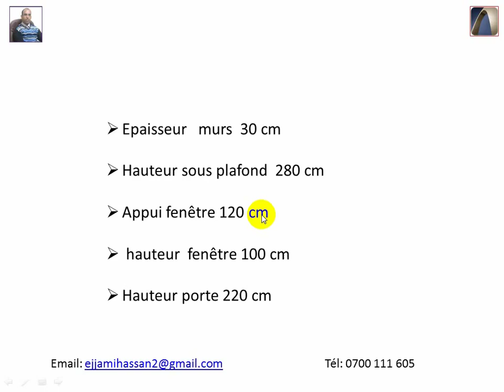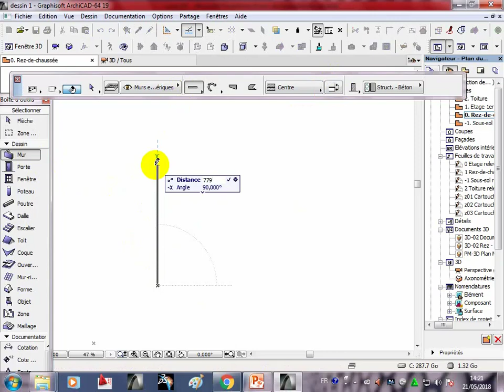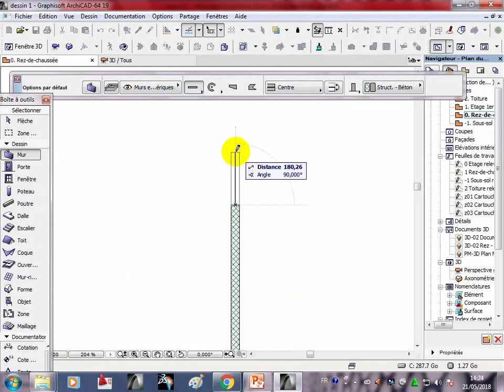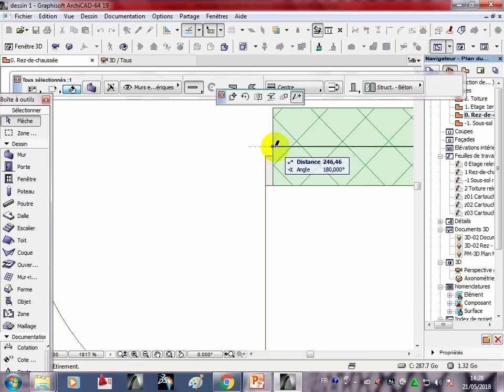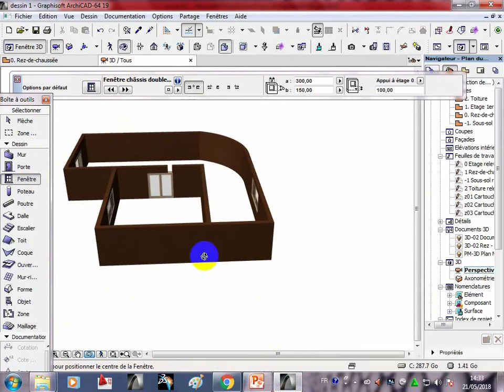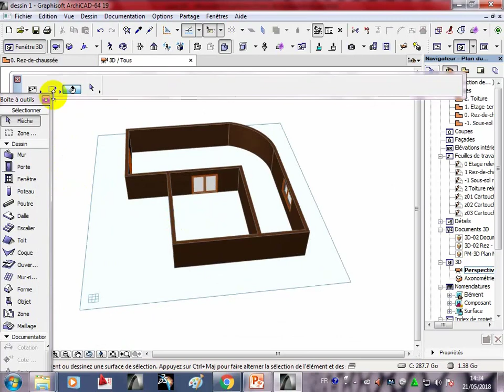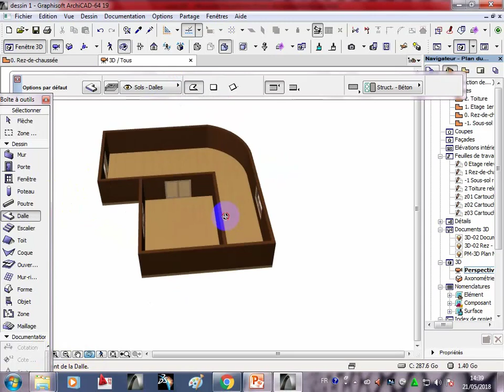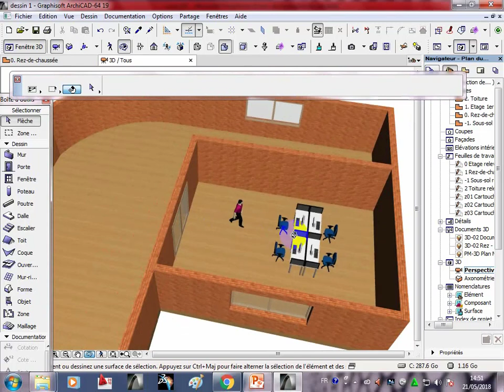Archicad conception arrondissement